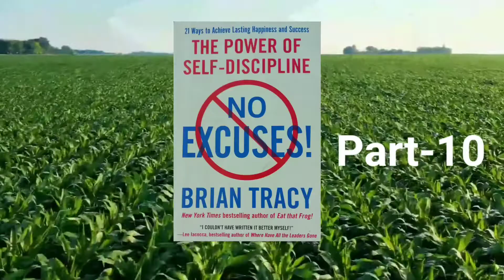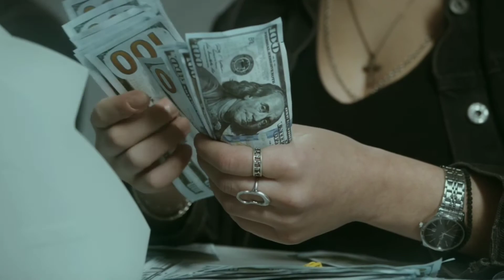5 ingredients for happiness/The Power Of Self Discipline book summary in Hindi/Book summary in hindi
Hello friends
very practical ways are discussed in this book By BRIAN TRACY Sir. main skill is the mastery of  self discipline in different area of life and very powerful success formula also mentioned in the book.